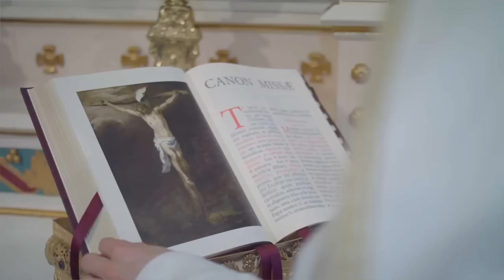The Liturgy Explained, Pt. 2 - The Catholic Mass - Episode 4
Welcome to our fourth episode of The Catholic Mass series.  Today, we explore why it is so important that we have a liturgy at all. What do we mean when we say “Liturgy”? What is the reason for people gathering together to perform a religious ceremony?  Is it something that we do are inclined to do naturally, or is it something that God has directed us to do?

The Society of Saint Pius X offers this series and all of its content free of charge. If you are able to offer a one time or a small monthly recurring donation, it will assist us greatly in continuing to provide these videos for the good of the Church and Catholic Tradition.